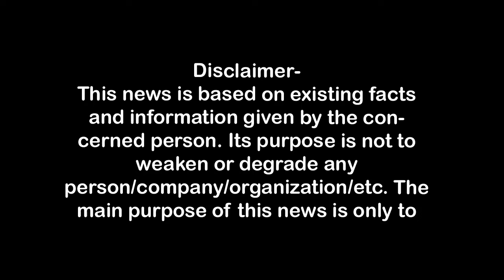दुकान में पानी भरने पर आपा खोया भाजपा व्यापारी नेता ने,दी गालियां First Byte.tv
ट्रिपल इंजन के जलभराव ने मेरठ शहर को डुबाया First Byte.tv
नगर निगम भ्रष्ट अफसरों ने शहर को बनाया नरक-सुधांशु महाराज,
शहर के हर हिस्से में हुआ जमकर जलभराव,
प्रभारी मंत्री ने 30 तक तली झाड़ सफाई का किया था दावा,
दावों की चासनी चटाने में लगे हैं प्रभारी मंत्री व नौकरशाह,
शहर की सड़कों व नालों की सफाई भगवान भरोसे,
मुख्य सचिव व डीजीपी के लिये भर दिये सड़कों के गड्ढे,
जनसमस्याओं से जनप्रतिनिधियों व नौकरशाहों का लेना देना नहीं,

जनसमस्याओं के समाधान की तरफ नगर निगम अफसरों व जनप्रतिनिधियों का कोई ध्यान नहीं है। केवल कमाई में व्यस्त होने की चर्चाओं के बीच आज सत्तारूढ़ भाजपा के व्यापारी नेता सुधांशु महाराज ने पहली ही बरसात में हुए जबरदस्त जलभराव पर निगम के अफसरों व जनप्रतिनिधियों को जमकर आड़े हाथ लिया। एक वीडियो बनाकर उन्होंने डिजिटल मीडिया पर  वायरल की। इसमें उन्हें बेहद आक्रोशित व नगर निगम के जिम्मेदार अफसरों व जनप्रतिनिधियों को गाली गलौज करते हुए देखा जा सकता है। वहीं विपक्षी नेताओं ने इस पर यह कहते हुए तंज किया है कि पूरा शहर परेशान हैं लेकिन जब बात अपने पर आई तो भाजपा नेता ही अपनी सरकार के अफसरों व  जनप्रतिनिधियों को आड़े हाथ लेना पड़ा है।
गंभीर बात यह भी है कि हाल ही में मेरठ जिले के प्रभारी मंत्री धर्मपाल सिंह ने शहर के नालों का निरीक्षण किया था। सभी नाले गंदगी से अटे हुए थे। साथ में नगर आयुक्त अमित पाल व वह  महापौर हरिकांत आहलुवालिया भी थे जिन्हें शहर की जनता ने इस उम्मीद से जनप्रतिनिधि बनाया था कि वह उनकी समस्याओं को दूर करेंगे लेकिन पहली ही बरसात ने यह दिखा दिया कि नगर निगम के अफसरों व महापौर को क्षेत्रीय नागरिकों की समस्या से कुछ लेना देना नहीं हैं।
Municipal corporation officers and public representatives are not paying any attention towards solving public problems. Amidst the discussions of being busy only in earning, today ruling BJP's business leader Sudhanshu Maharaj strongly took on the corporation officers and public representatives over the huge waterlogging that occurred in the first rainy season. By making a video he made it viral on digital media. In this, he can be seen extremely angry and abusing the responsible officers and public representatives of the Municipal Corporation.
What is also serious is that recently Meerut district in-charge minister Dharampal Singh had inspected the drains of the city. All the drains were filled with filth.
Along with them were Municipal Commissioner Amit Pal and Mayor Harikant Ahluwalia, whom the people of the city had made public representatives with the hope that he would solve their problems, but the very first rain showed that the Municipal Corporation officers and the Mayor do not care about the regional citizens. Has nothing to do with the problem.

30 जून तक होगी मेरठ के नालों की तली झाड़ सफाई-मंत्री